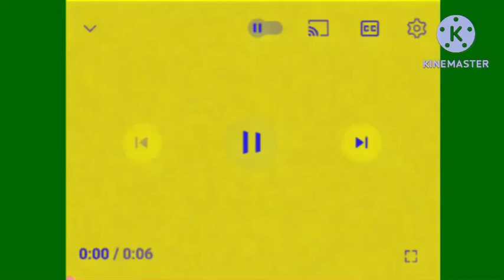Levani Csupo in G Major 2 (My Version)